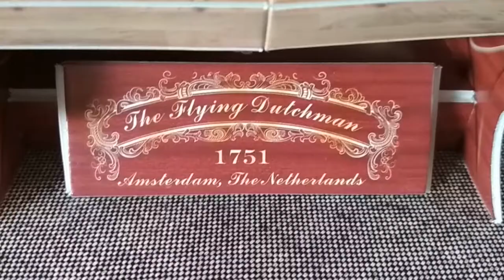"The Flying Dutchman" Amsterdam, 1751